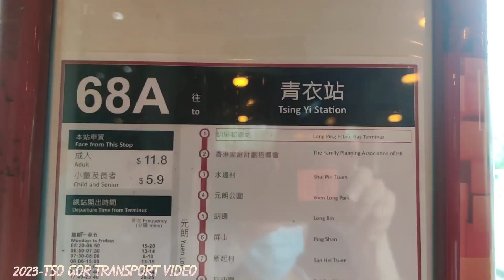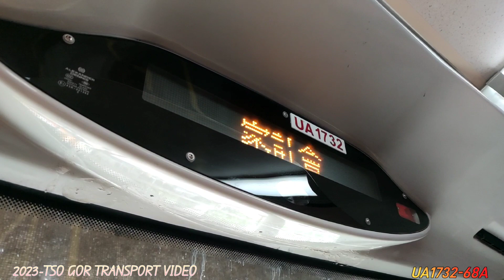(完整版)2023-05-24 KMB-68A ATENU946-UA1732 朗屏邨➡️青衣站「相隔左差不多一個月才拍到片因為忙」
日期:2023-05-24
時間:12:00
巴士公司:九龍巴士（一九三三）有限公司 The Kowloon Motor Bus Co. (1933) Ltd.
巴士路線:68A
巴士類型/型號:Dennis Trident E500 Turbo 12m(Enviro 500 Facelift)
巴士車隊編號:ATENU946
巴士車牌:UA1732
巴士方向:朗屏邨➡️青衣站
服務形式:每天服務，經屯門市中心及荃灣
巴士站:
1️⃣.朗屏邨總站
2️⃣.香港家庭計劃指導會
3️⃣.水邊村
4️⃣.元朗公園
5️⃣.朗邊
6️⃣.屏山
7️⃣.新起村
8️⃣.灰沙圍
9️⃣.大道村
🔟.洪天路洪福邨
1️⃣1️⃣.尚城
1️⃣2️⃣.洪水橋站
1️⃣3️⃣.鍾屋村站
1️⃣4️⃣.亦園村
1️⃣5️⃣.泥圍
1️⃣6️⃣.福亨村
1️⃣7️⃣.妙法寺
1️⃣8️⃣.藍地站
1️⃣9️⃣.虎地
2️⃣0️⃣.紅橋（K4）
2️⃣1️⃣.屯門屯仁街
2️⃣2️⃣.華都花園
2️⃣3️⃣.屯門公路轉車站（A6）（落客站）
2️⃣4️⃣.屯門公路轉車站（A5）
2️⃣5️⃣.荃景圍天橋
2️⃣6️⃣.愉景新城
2️⃣7️⃣.荃灣站
2️⃣8️⃣.荃灣眾安街
2️⃣9️⃣.大窩口轉車站－大窩口站（A1）
3️⃣0️⃣.青衣轉車站－灝景灣（D1）
3️⃣1️⃣.青衣站（落客站）
巴士收費:
全程收費-11.8
往青衣站方向之分段收費
上車站:朗屏邨總站或之後 落車站:華都花園或之前-$6.6＊
上車站:洪天路洪福邨或之後 落車站:華都花園或之前-$5.3＊
洪天路洪福邨往青衣站：$11.1
虎地往青衣站：$10.3
荃景圍天橋往青衣站：$5.4